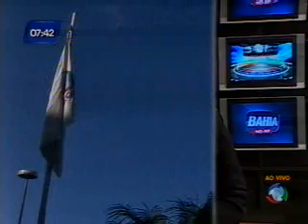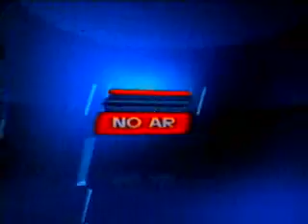Bahia no Ar Bloco 2 part 2 23 06 2011